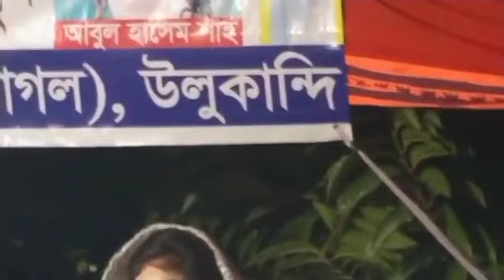বাউল গানের আসর - ৩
লোকজ সংগীত